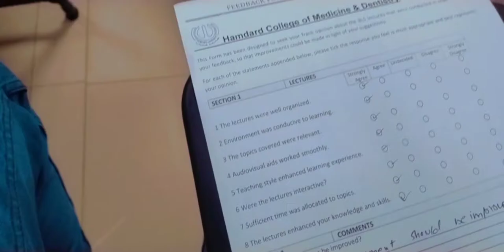First Aid Vlog | BLS workshop | MBBS | Hamdard university